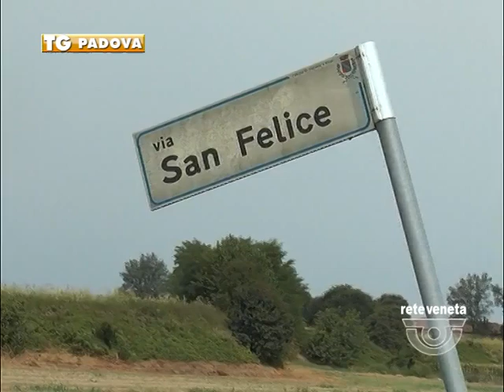TG PADOVA (23/07/2016) - RIMANGONO IN OSPEDALE I DUE ANZIANI PESTATI DAI LADRI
TG PADOVA (sabato 23 luglio 2016) - Libero e Rosina rimangono in ospedale. I due anziani pestati a sangue dai ladri che hanno messo a soqquadro la loro casa di via san felice, sono ancora provati psicologicamente dalla violenza subita. Libero Bendini 87 anni rimane in osservazione breve intensiva e la moglie Rosina Fracasso, 86 anni, in terapia sub intensiva neurologica. I due anziani necessitano ancora di riposo e tranquillità. Intanto la loro abitazione rimane sotto sequestro per volontà dell’autorità giudiziaria di Rovigo.